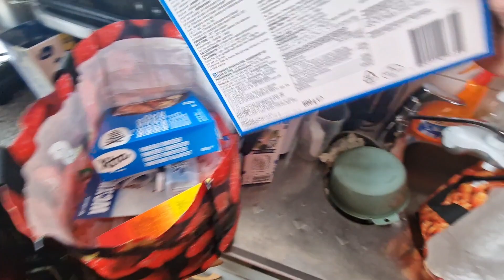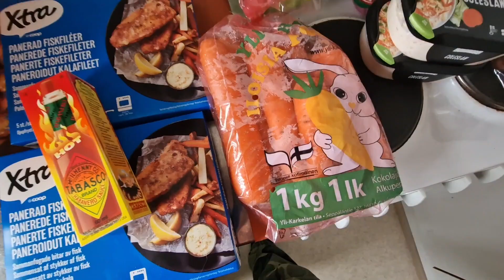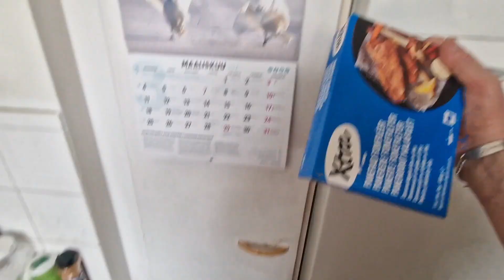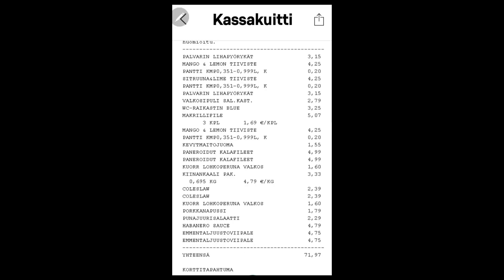Lisää Pääsiäisen Herkkuja.👽